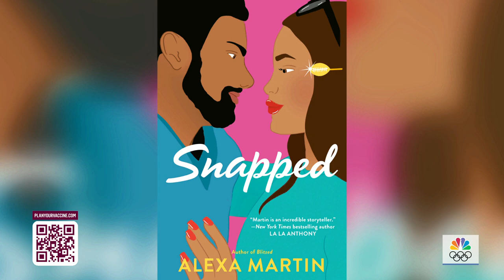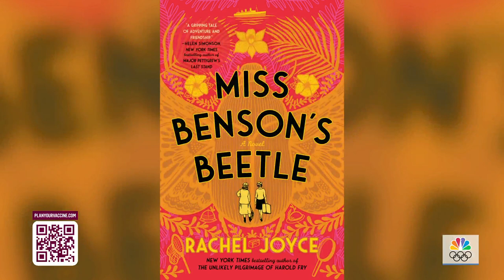‘Bridgerton’ Author Julia Quinn Discusses Season 2 Of The Show | TODAY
“Bridgerton” author Julia Quinn joins TODAY to talk about the second season of the hit Netflix show based on her books. She also recommends five romance books to read ahead of Valentine’s Day.